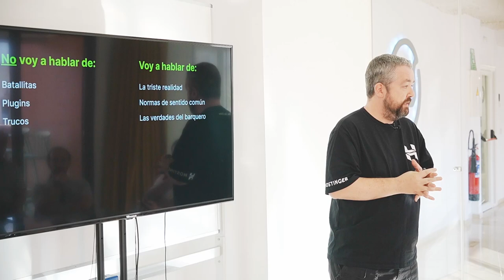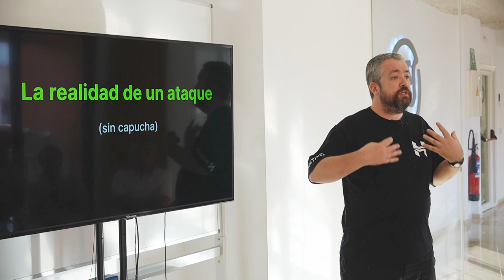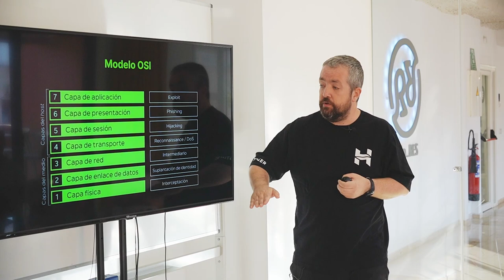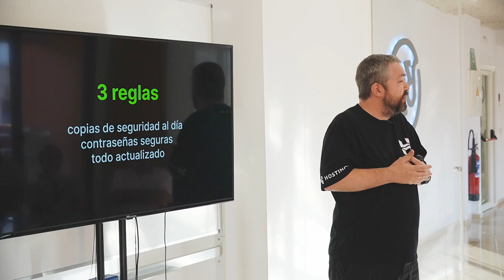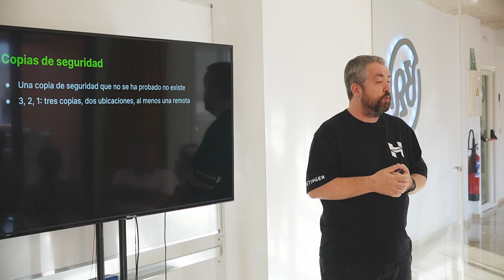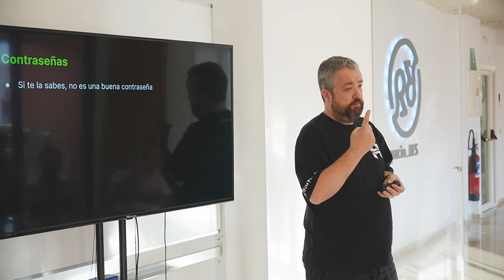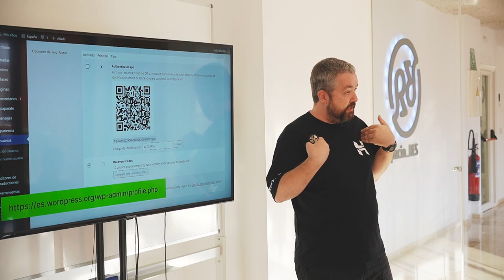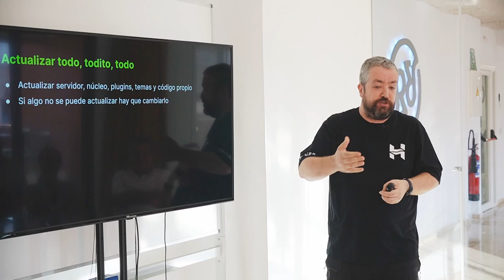Esta no es la charla de seguridad que quieres oír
Desde siempre te han enseñado a temer al hacker de la capucha. En esta charla vas a conocer al chino en calzoncillos y te voy a enseñar a defenderte de él.

Ni magia, ni IAs ni moderneces, solo sentido común aplicado al MundoReal™Presentation Slides »